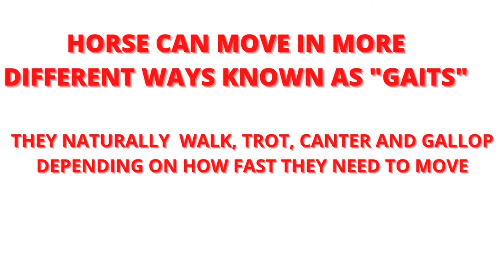World's Most beautiful and Expensive horses videos Beautiful Horse Breeds Expensive Horse Breeds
Hi
In this video you will find different Horse breeds in the world which is most beautiful and expensive